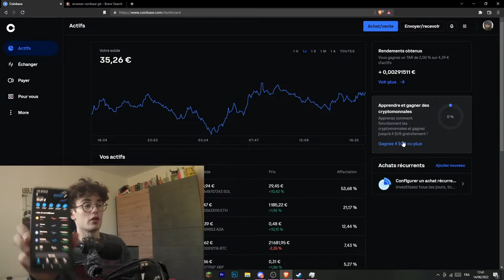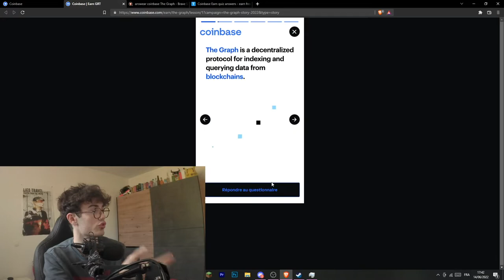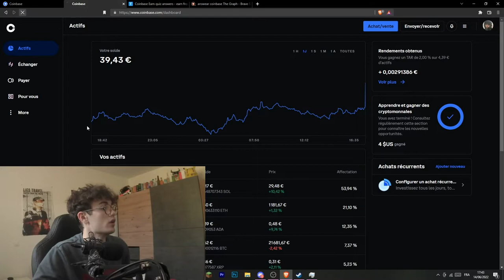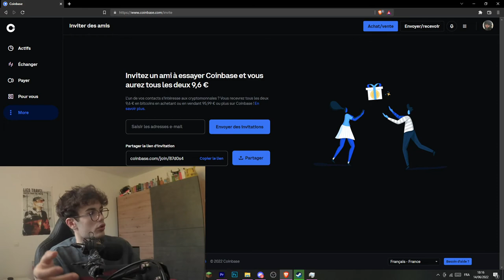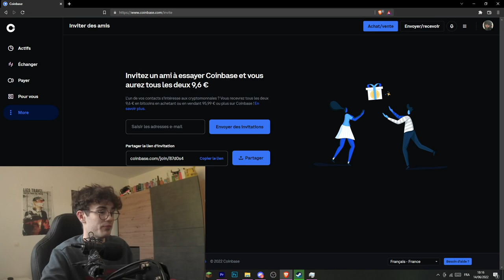MEILLEUR MÉTHODE POUR AVOIR DE LA CRYPTO [ COINBASE ]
pc :
carte graphique : 1050 ti de chez msi
ram : HyperX Fury 16 Go (2 x 8 Go) DDR4 3466 MHz
hdd : 2x1T (1t de chez blue + 1t de chez seagate)
carte mère: asrock b450m
proco: ryzen 5 2600x
alimentation: corsair 500 bronze

Cependant si tu veux percevoir des gains tu vas devoir optimiser la méthode à 100% et bien organiser tes actions au quotidien sans quoi tu ne parviendras pas à gagner beaucoup d'argent ...
Cependant cette méthode reste une valeur sûre et efficace pour gagner de l'argent Paypal facilement et rapidement en 2020, si la méthode présentée dans cette vidéo ne te convient pas, tu peux toujours jeter un oeil à mes autres vidéos, qui proposent de nombreuses méthodes diverses et variées qui te permettront de gagner de l'argent depuis ton canapé en 2020, je t'ai fait